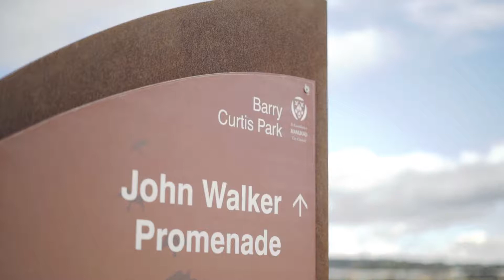SOLD - 68 Thomas Road, Flat Bush - Braden Feng and David Lau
Present all Offers!

State of the art and sure to capture the heart of the today's discerning buyer insistent on quality, size, comfort and unbounded style.

Put hospitality front and centre with a spacious ...

Property Marketed by: Braden Feng, Howick and David Lau, Meadowlands